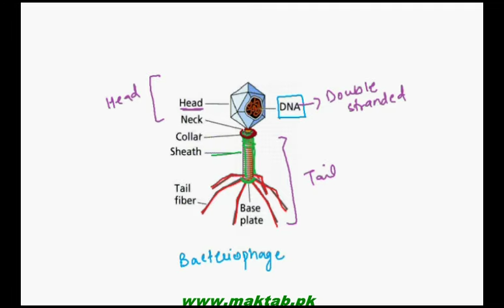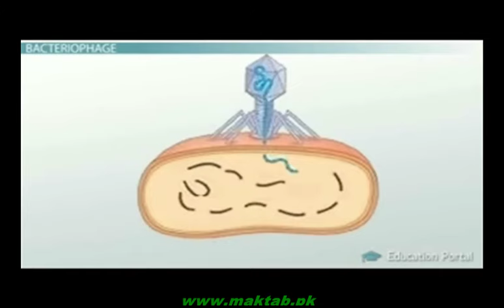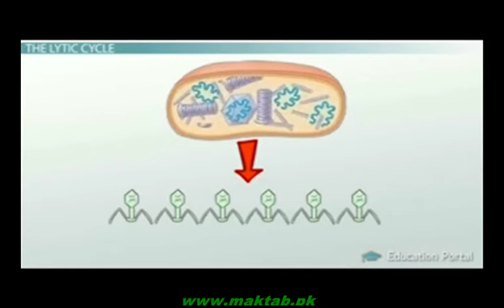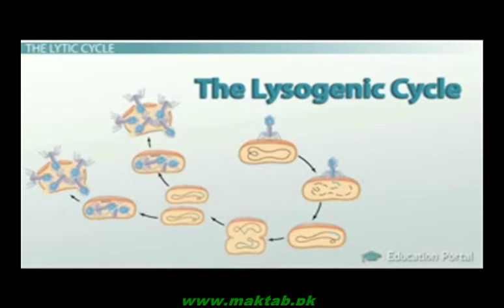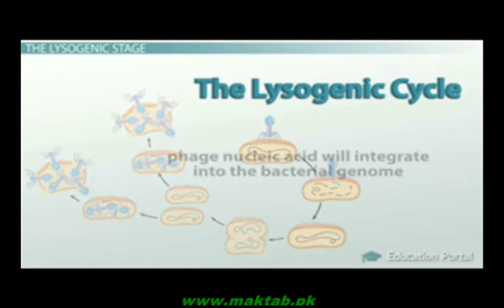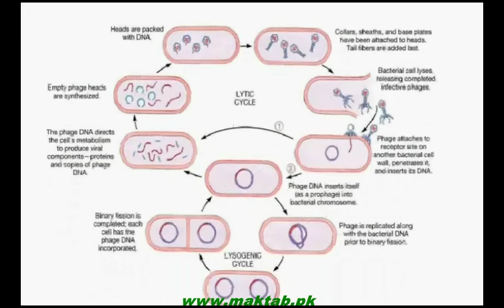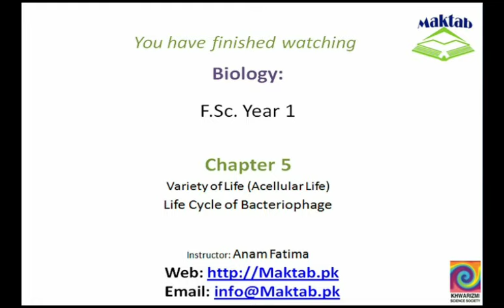FSc Biology Book1, CH 5, LEC 8: Life Cycle of Bacteriophage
This video lecture from Variety of Life (F.Sc. first year Biology)  covers the structure of Bacteriophage virus and its life cycles i.e. Lytic Cycle and Lysogenic Cycle. A detailed explaination of the lytic and lysogenic process inside bacterium and creation of new replicas is a part of this this video.. Find more e-learning material and educational video lectures in Urdu at maktab.pk. These videos are free to use for promotional and commercial purpose by keeping the credits to Maktab.